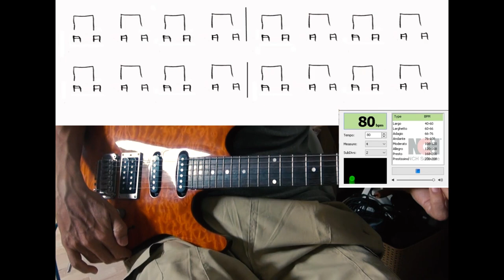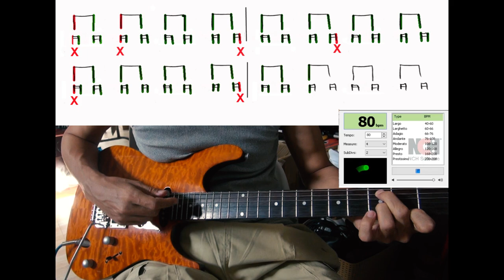Stairway 2 Heaven: Tricky Rhythm Part Lesson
There are some videos on Utube about this part of the song. I uploaded my version because this way helped me out the best. It may help others too.